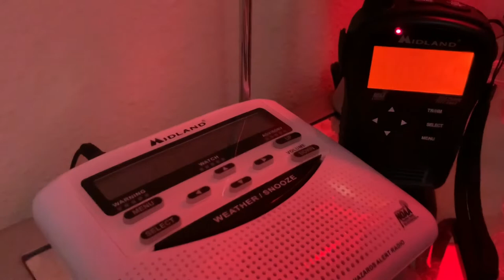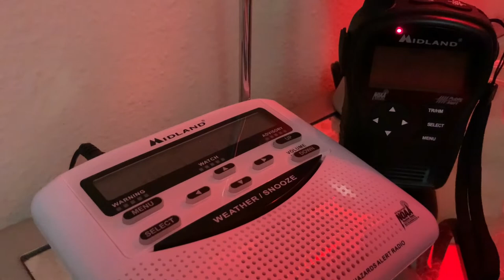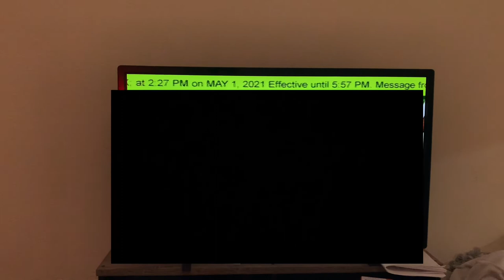Flash Flood Warning On NOAA Weather Radio And TV